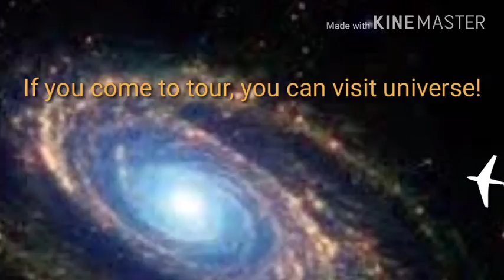James' Space Tour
Instructor:  Alex Kim
Class & Time: C2 Alba Tuesday 4:00
Details: A tour Space
Lesson: Paul Allen
Materials: Kinemaster, Camera